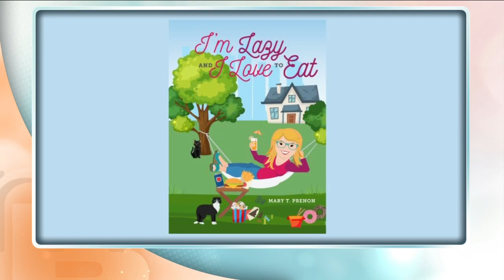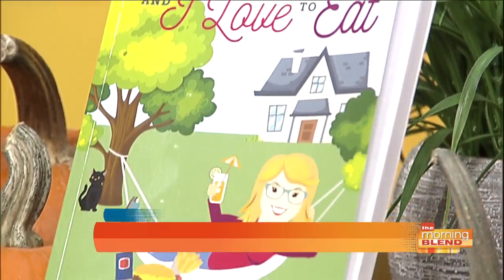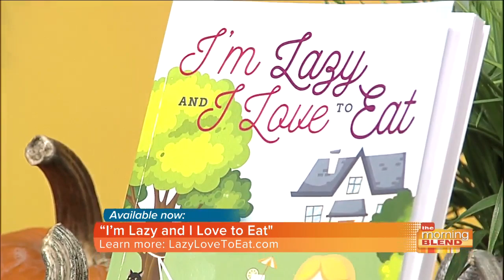I'm Lazy and I Love to Eat by Mary T. Prenon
Meet the author of the new book, “I’m Lazy and I Love to Eat,” the world’s first comedic weight loss book